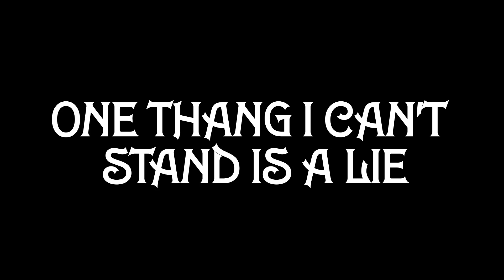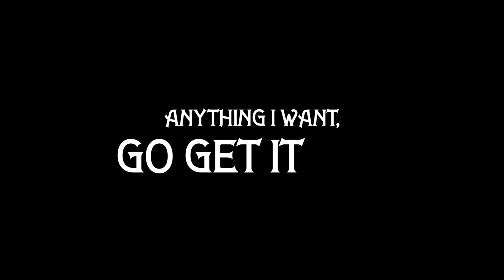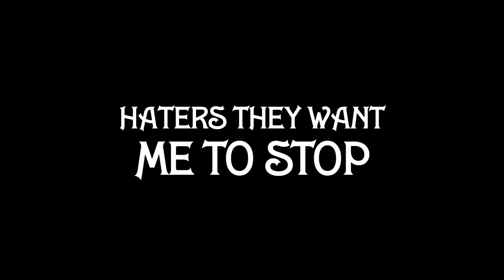Bianca Clarke - I'm Wit It (Lyric)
Bianca Clarke Delivers new single "I'm Wit It" Produced by Mattazik & Algeno from new mixtape